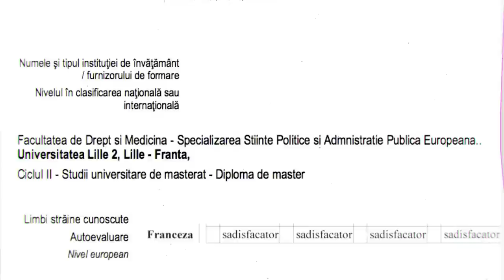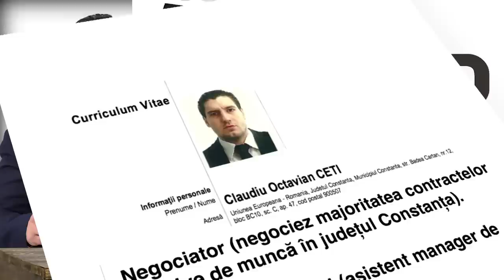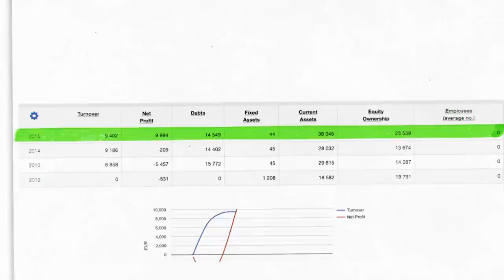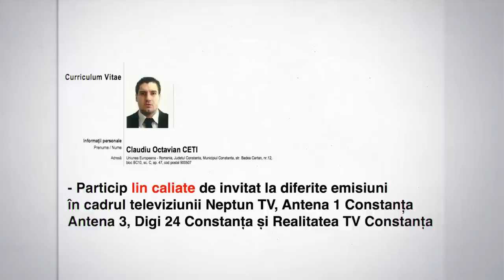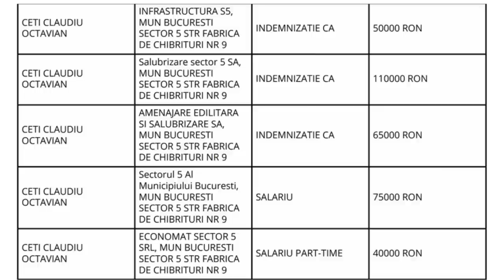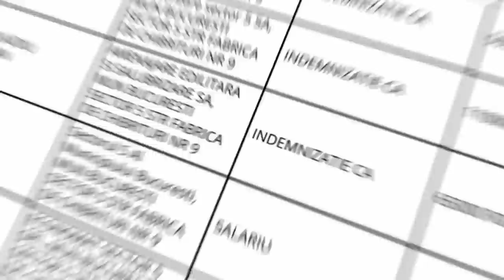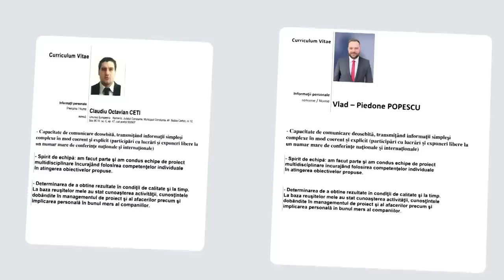Claudiu Octavian Ceti | Starea Impostorilor | Ep. 4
Despre Ceti se pot spune multe. E o minune. Țărișoara e plină de minuni, iar dânsul este una dintre ele. Ar trebui să-i facem și lui o statuie, ca Einstein și Newton. Are diplomă de doctorar, da, așa scrie în CV-ul său, cu „r”, e masterar... urmărit de procurori...

Bine ați venit la StareaImpostorilor cu Valeriu Nicolae!